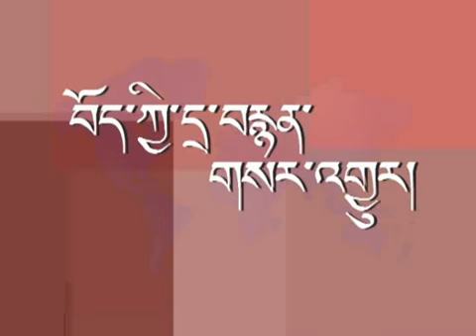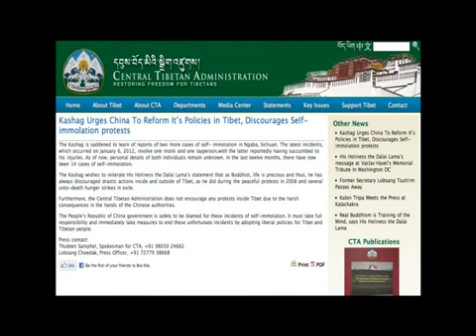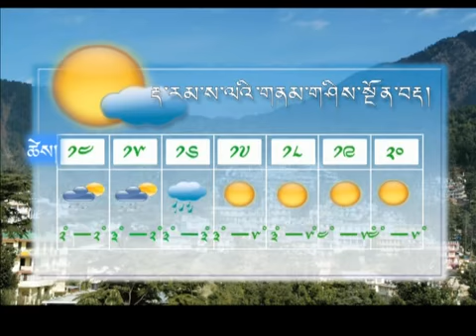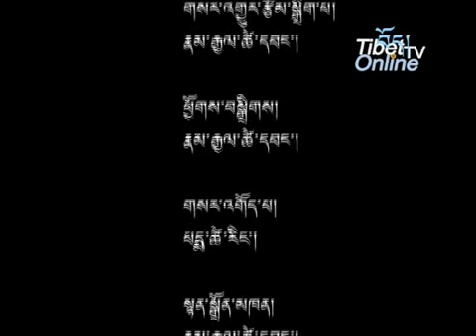13 Jan. 2012 - Tibetonline.tv News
Headlines: His Holiness the Dalai Lama Returns to Dharamshala, A book titled 'Beyond Religion' by His Holiness the Dalai Lama releases in Bodh Gaya, More self-immolations in Tibet